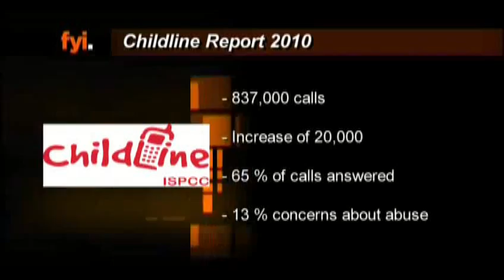Childline Statistics 2010